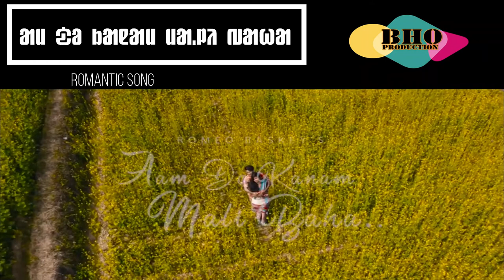AM DO KANAM MALI BAHA//JURI CHETAN //NEW SANTALI MUSIC VIDEO UPDATE//BHOproduction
AM DO KANAM MALI BAHA